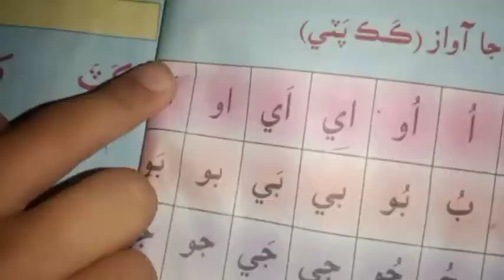ڪڪ پٽي الف جا آواز نرجس بلوچ